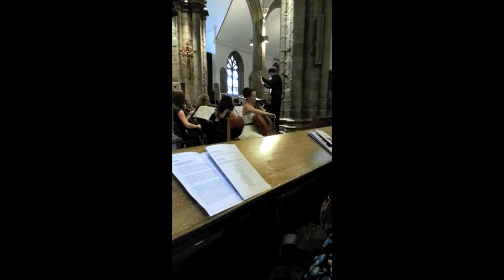Noelle Casella Grand performs Korngold Cello Concerto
w/ Guernsey Sinfonietta. Sebastian Grand (cond), Noelle Casella Grand (cello)